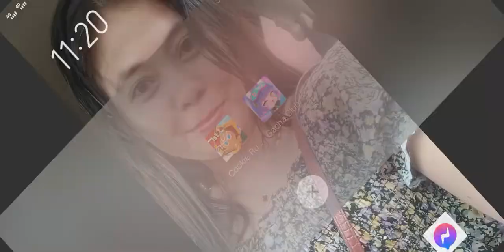January 27, 2022